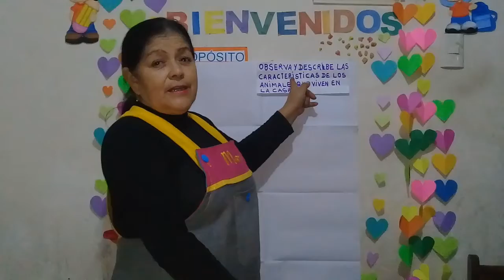Sesión 40 "Animales que Criamos en Casa" Aula: 4 años - Sección: Creativos I - Miss: Marta